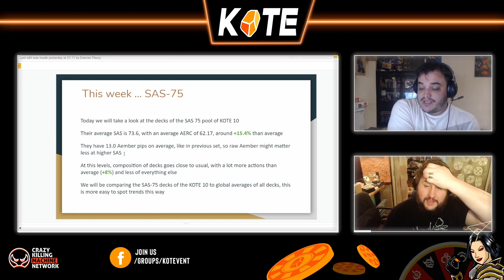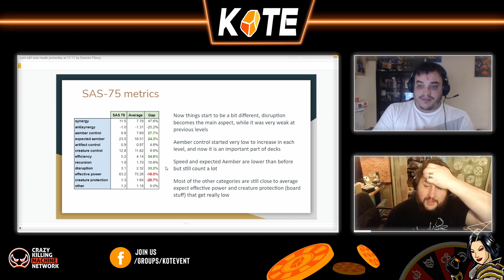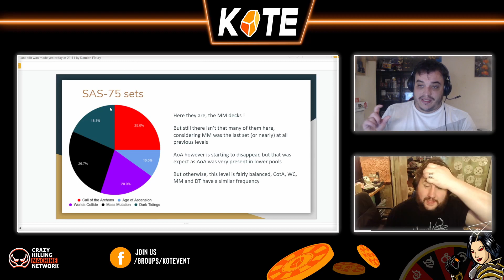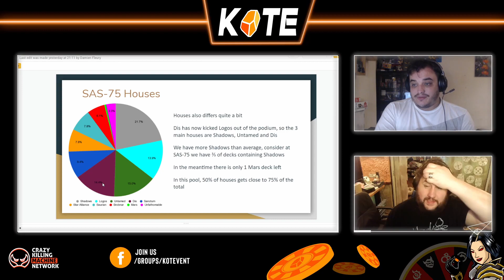KOTE 10 SAS 75 Data